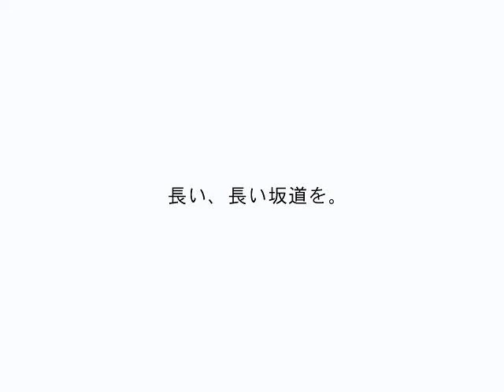[渚 / だんご大家族 REMIX] metaphor.gif [THENEETWARD]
ee remix of nagisa aka dango dai kazoku from clannad composed by maeda jun